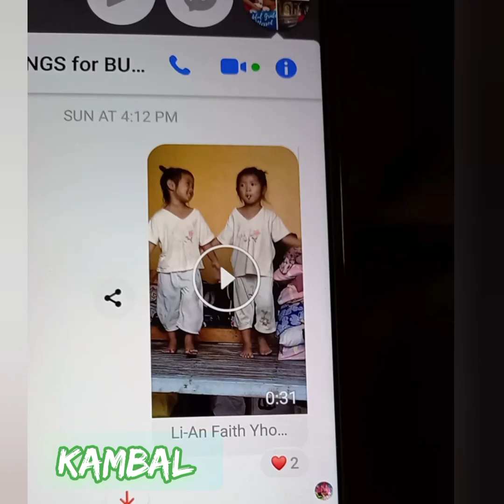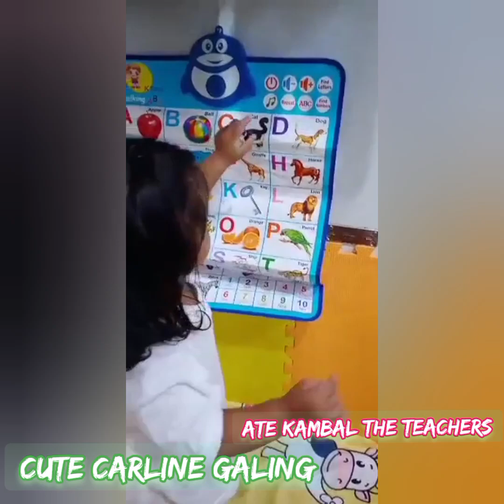Study ALPHABET 🔤 Good Job little Girl